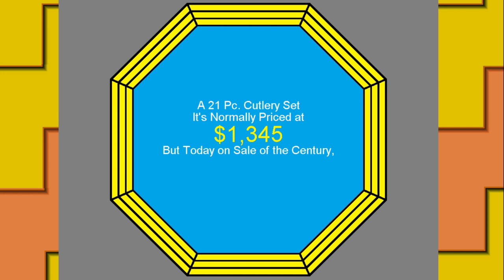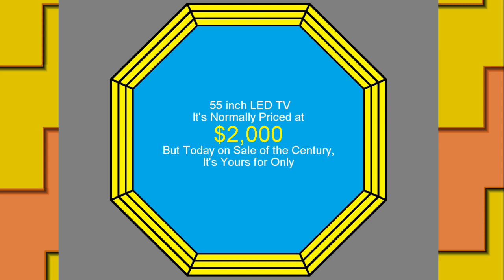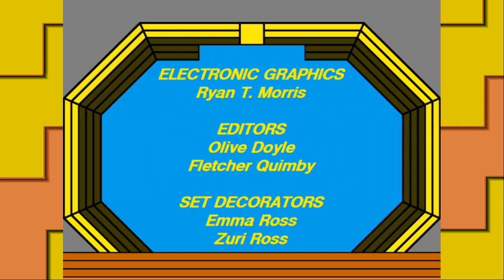Sale of the Century S3 Ep9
Nels Snesrud goes for his 3rd win against 2 tough trivia players from Cincinnati, OH. Will he get another chance to win it all? Find out on this episode of Sale of the Century!